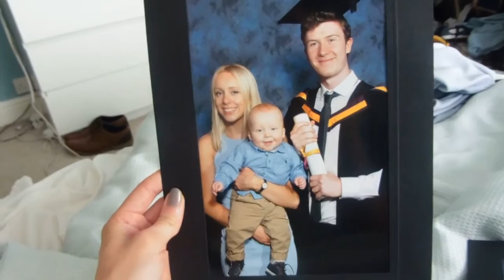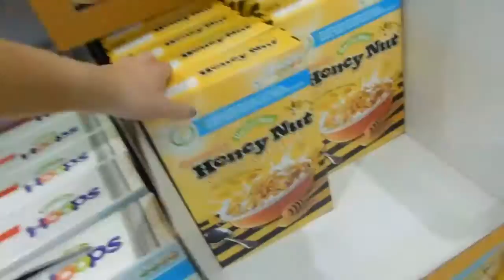WEEK 34 / GRADU-NATE-TION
HIIIIIIIIIIIII
Ollie is becoming a lot more vocal recently and loves to go 'DA DA DA DA DA DA DA' with no sign of a 'MA MA' anywhere (one day).
His first little toothy peg has made a show which has caused us a few hours of screaming.
I am very proud of Nate, graduating with a Chem(Hons) degree!!!

THANKS BYEEEE
Iz x

Creative commons music
Also, SO GOOD, go and check it out!

I hope you enjoy my lifestyle vlogs of Pudding's journey in life so far!